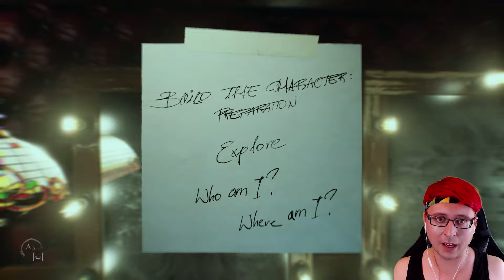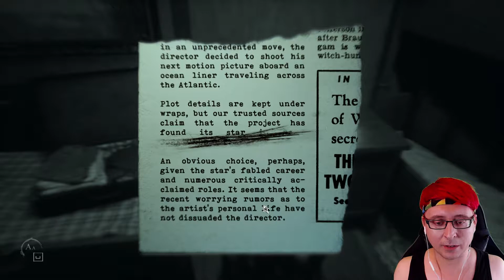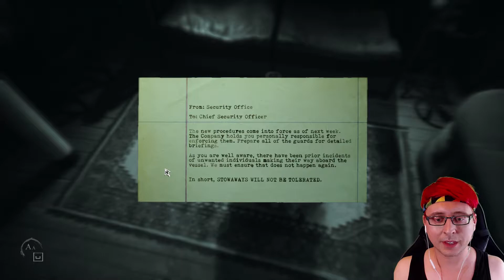TITANIC THE MUSICAL! - Layers of Fear 2 - PART 1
We're rich and we're on a boat and it's spooky and probably sinking and Celine Dion is probably singing. We love a cruise ship horror game!

Layers of Fear 2 Part 1